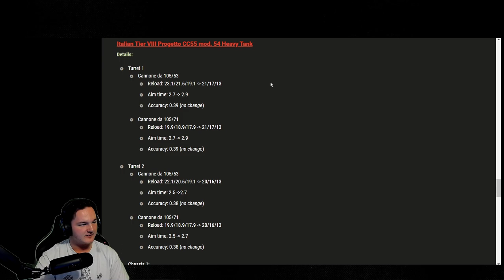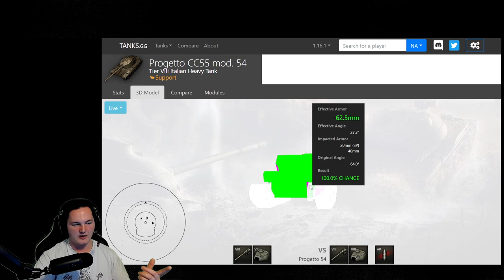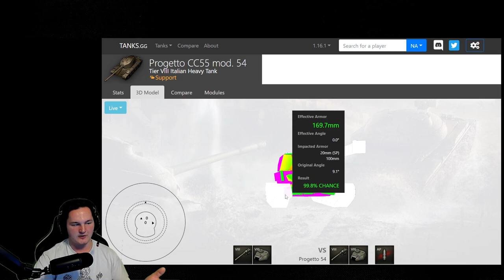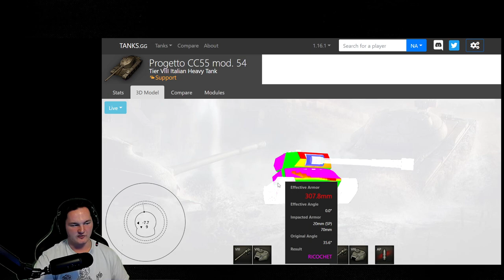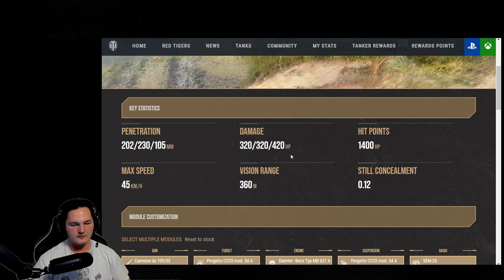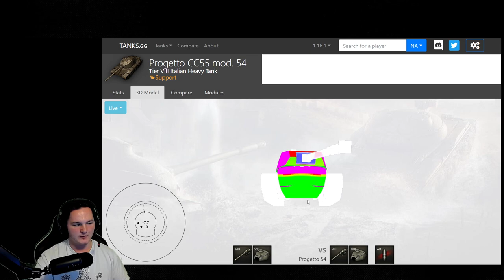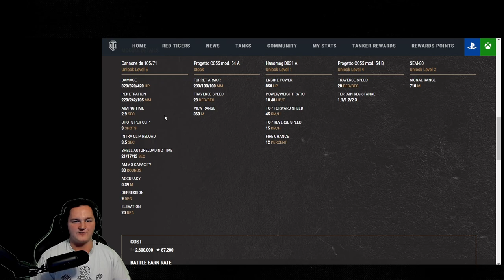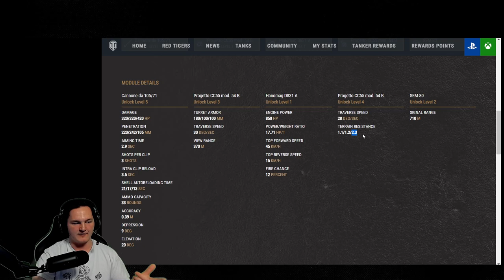Progetto CC55 mod. 54 rework